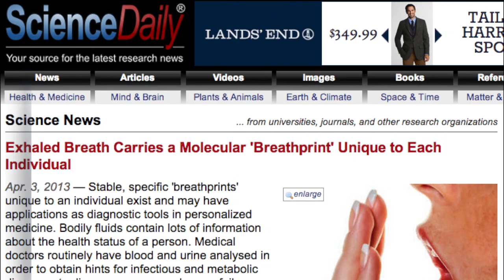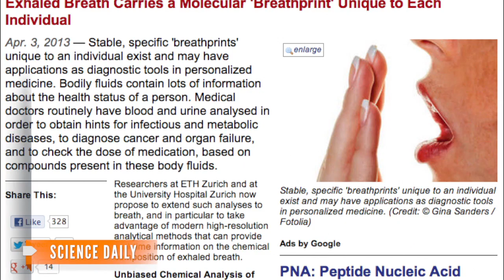'Breathprints' Unique as Fingerprints, Testable for Disease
A new study says the contents of a person's breath are unique and change slowly, if at all - possibly leading new non-invasive diagnostic tools.